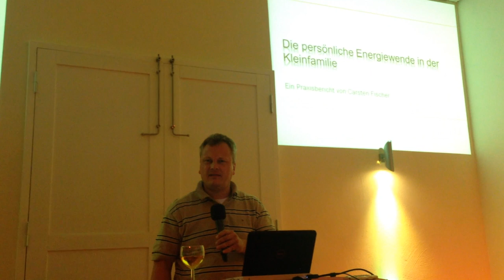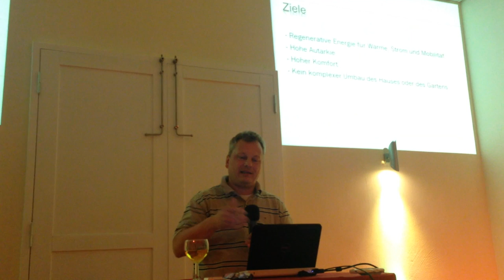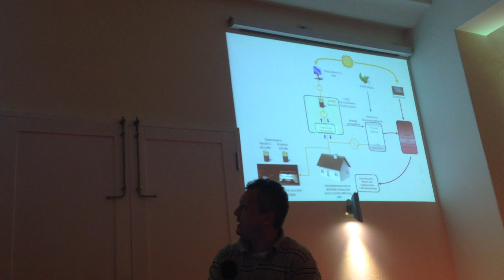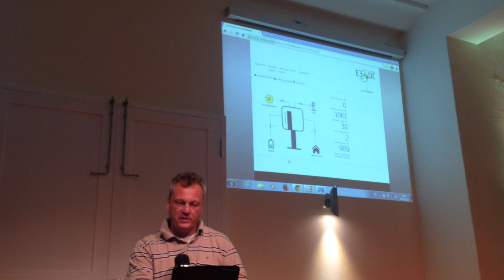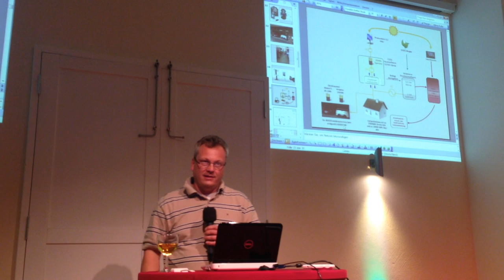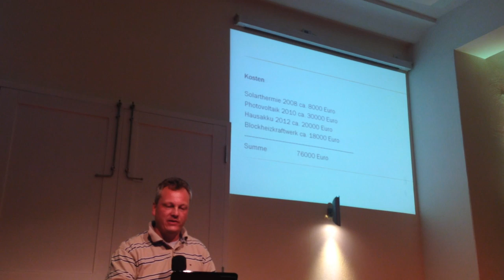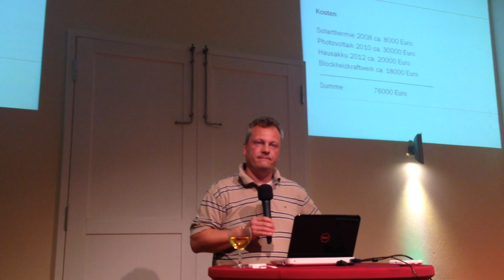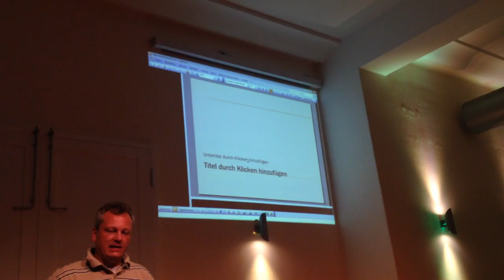Die persönliche Energiewende einer Kleinfamilie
"Die persönliche Energiewende einer Kleinfamilie" wurde auf dem Bergischen Energiewendestammtisch am 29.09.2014 von Carsten Fischer in der VillaMedia in Wuppertal vorgetragen.

Er zeigt eindrucksvoll, wie man seinen privaten Energiebedarf zu über 90% selbst produzieren kann. Zum Einsatz kommen bei ihm dafür folgende Komponenten:

- 8,1kWp Photovoltaikanlage
- Solaranlage
- großer Warmwasserspeicher
- 16kWh Lithium Ionen Akku
- Mini-Blockheizkraftwerk
- 2 Elektroautos

MEIN YOUTUBE SETUP:
Sony NEX-5 Kit
Sony Objektiv SEL 35/1,8
Zoom H1 Recorder